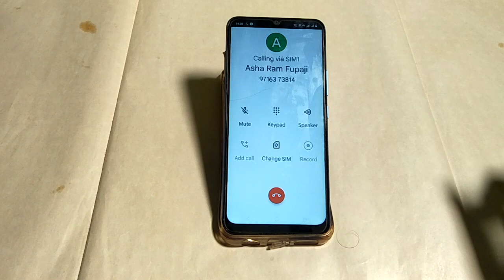Vivo y20T call recording show kaise karen ,how to show call recording Vivo y20T